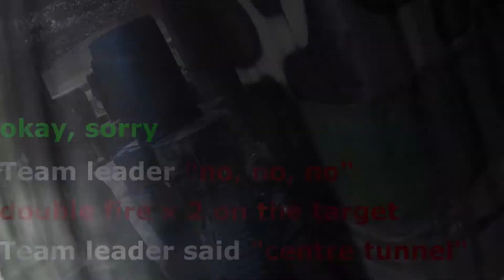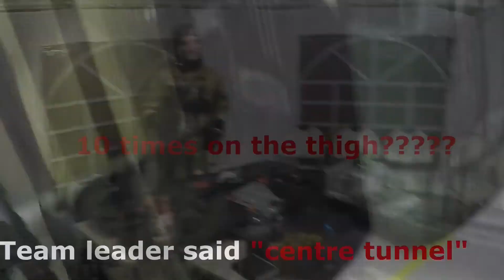There is a Mafia in the house, 2022.03.06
00:06 call your hits and lift your rifle high
04:27 team leader said "centre tunnel"
04:28 double fire x 2 on the target
04:31 okay, sorry
05:45 10 time on the thigh?
REPLAY
06:10 team leader said "centre tunnel"
06:11 double fire x 2 on the target
06:13 okay, sorry